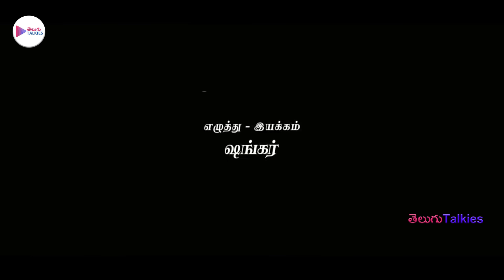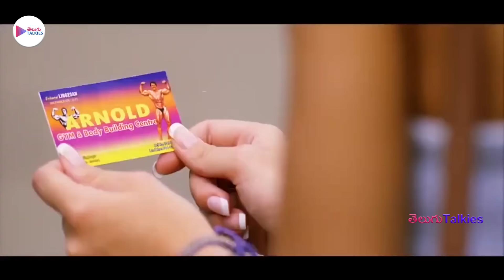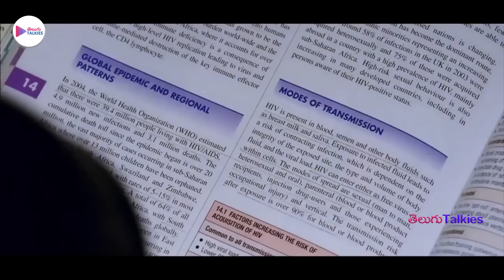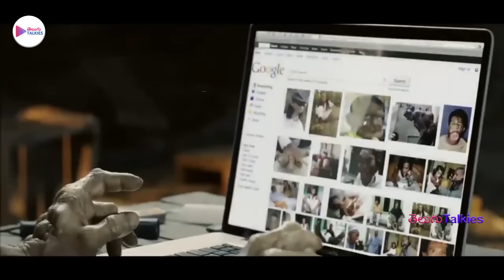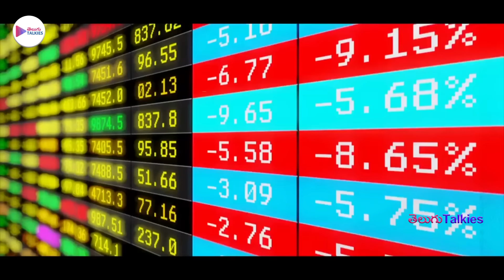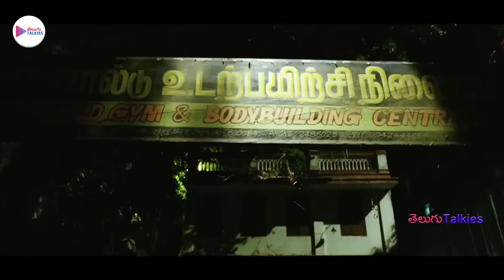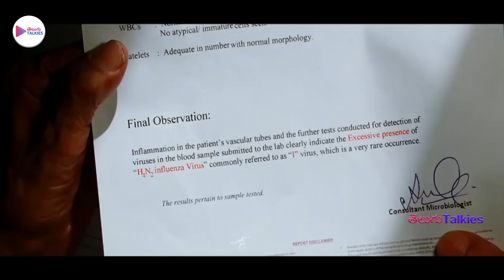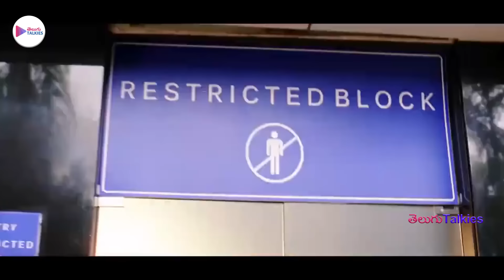I Full Movie | Vikram, Amy Jackson | Telugu Talkies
"I" (Manoharudu) is a Telugu film about Lingesan, a deformed bodybuilder, who transforms into a supermodel. His pursuit of love turns tragic as a jealous adversary disfigures him. Seeking vengeance, he employs advanced technology to unleash chaos. Ultimately, he overcomes his physical and emotional scars, finding redemption and love."